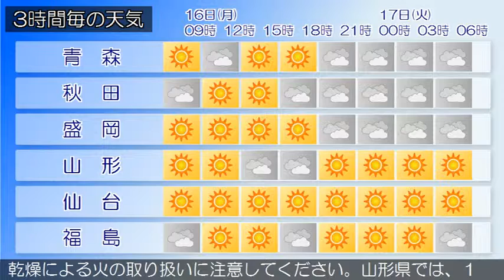2015/02/16 東北地方の天気予報 朝